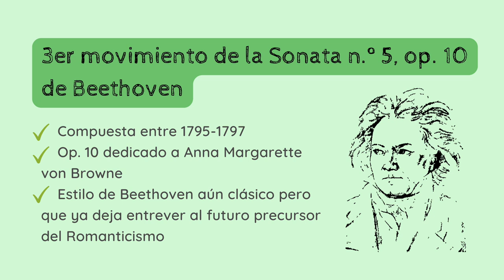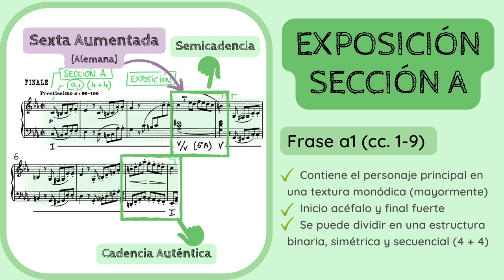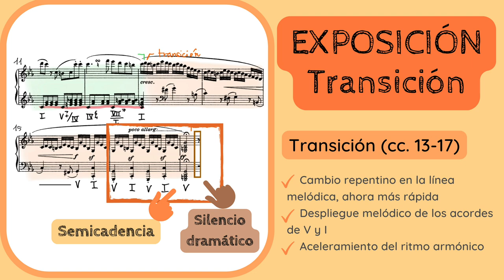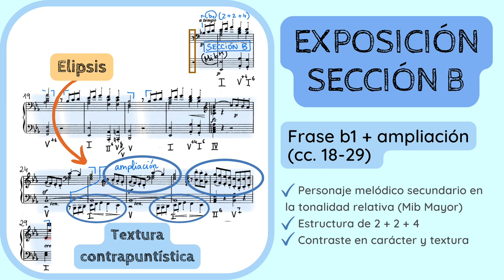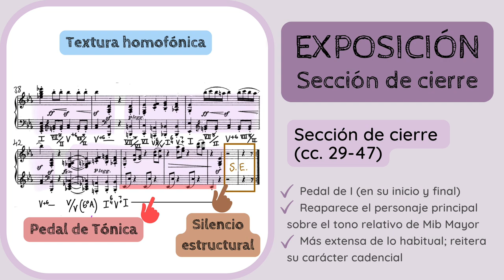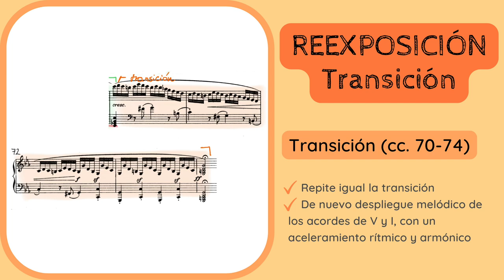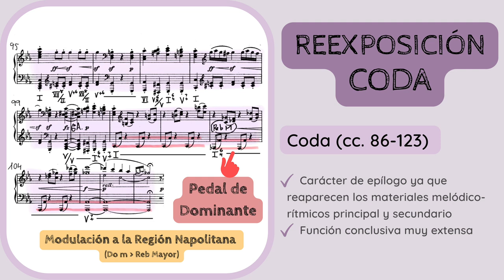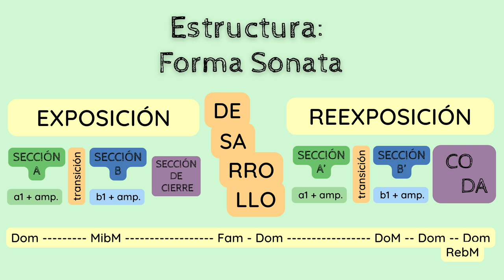🔍ANALISIS MUSICAL - Sonata No. 5 de Beethoven, 3er movimiento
✅😮ANALIZA y DESCUBRE los detalles del 𝘚𝘦𝘨𝘶𝘯𝘥𝘰 𝘮𝘰𝘷𝘪𝘮𝘪𝘦𝘯𝘵𝘰 de la 𝘚𝘰𝘯𝘢𝘵𝘢 𝘕𝘰. 5, 𝘖𝘱. 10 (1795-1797) de Ludwig van Beethoven (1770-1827).
1️⃣ 0:00 Introducción y contextualización
2️⃣ 1:16 Estilo compositivo y sistema de análisis
3️⃣ 2:14 Análisis formal. EXPOSICIÓN. SECCiÓN A
4️⃣ 6:56 Transición
5️⃣ 8:47 SECCIÓN B
6️⃣ 11:59 Sección de Cierre
7️⃣ 16:47 DESARROLLO
8️⃣ 18:57 REEXPOSICIÓN. SECCIÓN A'
9️⃣ 19:37 Transición
1️⃣0️⃣ 20:21 SECCIÓN B'
1️⃣1️⃣ 21:19 CODA
1️⃣2️⃣ 27:10 Esquema formal: Forma Sonata

No dejes de escuchar de Beethoven:
🔊🔊 𝘚𝘪𝘯𝘧𝘰𝘯í𝘢 𝘯.º 5 𝘦𝘯 𝘥𝘰 𝘮𝘦𝘯𝘰𝘳, 𝘖𝘱. 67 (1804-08)

Si quieres apoyar mi proyecto y labor divulgativa